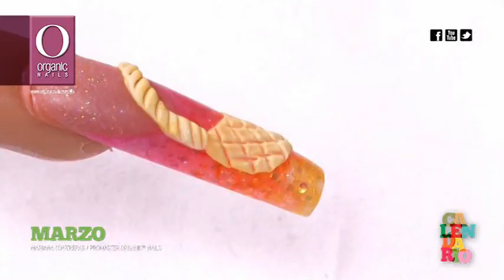Marzo 2013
Mariana Contreras / Pro Master Organic® Nails.
Diseño publicado en el mes de Abril del calendario Organic® Nails 2013.

Materiales

• Acrílico Crystal
• Acrílico Ultra White
• Acrílico Rose de Bride Collection
• Acrílico Party, Fever, Soda, Juke, Dance, Music, Groovey de Disco Collection
• Acrílico Emerald, Rubin, Blondie, Amber, Aissy de Aqua Collection
• Organicolor Pinkish, Buff, Canopy, Neon Berry, neon Guava, Ocre, Neon Pear, Green
  Apple, Rouge, Red
• Nail Art Pen blanco
• Protein Bond
• Synergy Wipe
• Gel Finish